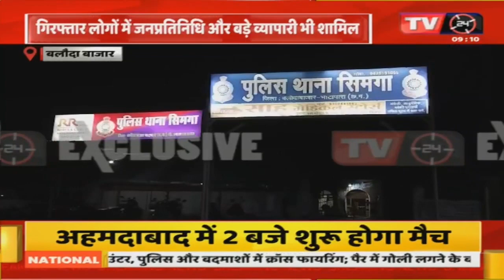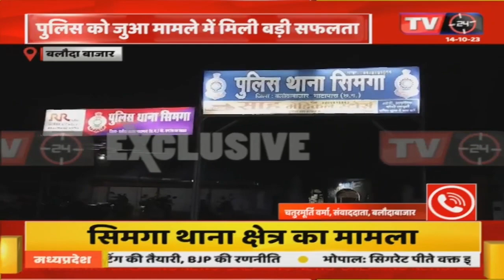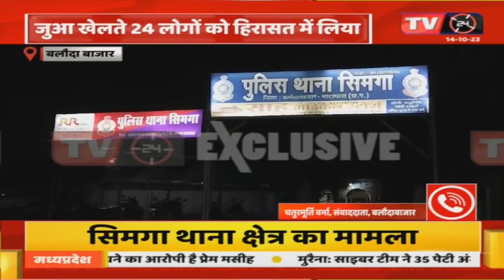CG News ||भाजपा नेता अनिल पाण्डे के घर पुलिस का छापा, जुआ खेलते पकड़ाए जनप्रतिनिधि समेत बड़े व्यापारी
Video Tilte :- भाजपा नेता अनिल पाण्डे के घर पुलिस का छापा, जुआ खेलते पकड़ाए जनप्रतिनिधि समेत बड़े व्यापारी